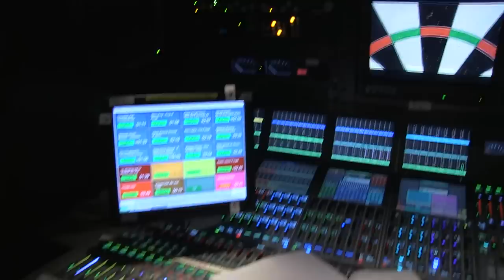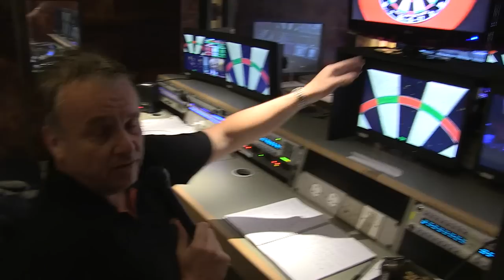My Grand Slam of Darts | Keith Deller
MYGSOD: Experience a day in the life of former World Darts Champion - and now TV spotter - Keith Deller at the Grand Slam of Darts!

Stay up-to-date with all the latest darts news:

Vine: PDC Darts Vines